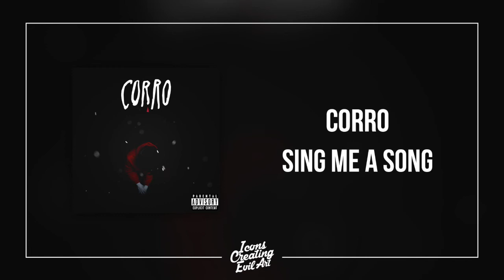CORRO - Sing Me A Song - HQ Audio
Listen to the single ’Sing Me A Song' by CORRO (Official Audio)

Artist: CORRO
Title: Sing Me A Song
ISRC: SEXCG1901801
Music/Lyrics: Alexander Corro
Label: Icons Creating Evil Art
Publishing: ICEA, CMG Holding AB
LC 83762

P & C 2019 Icons Creating Evil Art